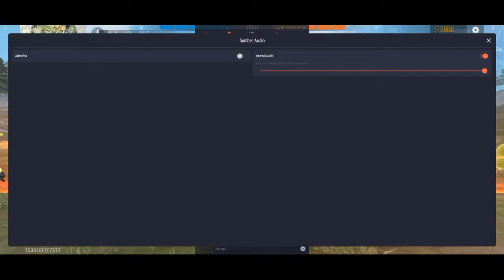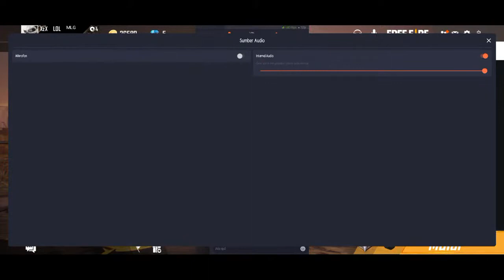Live streaming ff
Tonton stream saya Free Fire di Omlet Arcade!